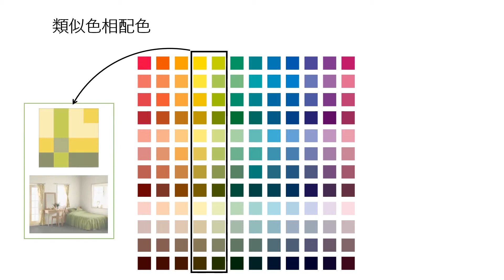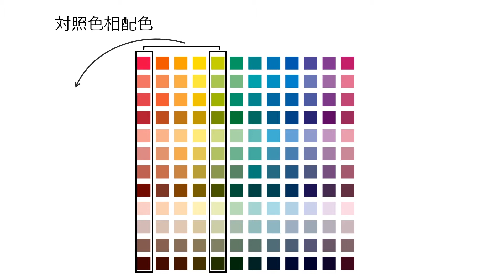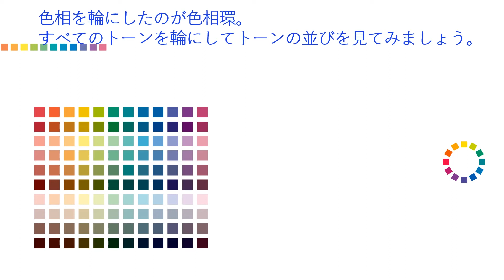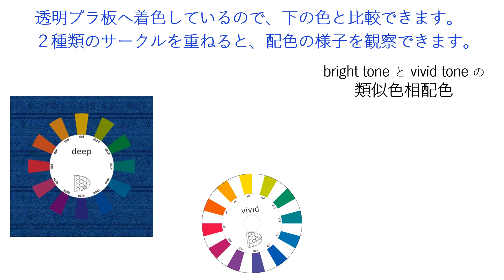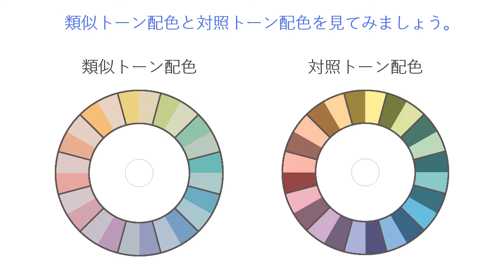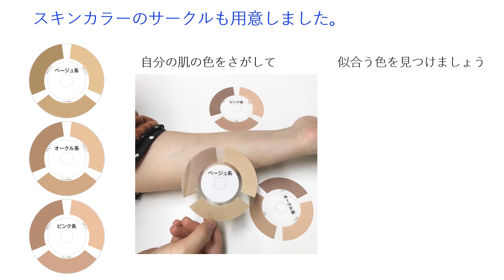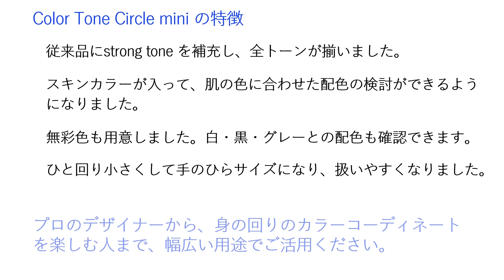Color Tone Circle mini 刊行によせて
PCCS（日本色研配色体系）の実用的でおしゃれな新刊色見本集のお薦めです。